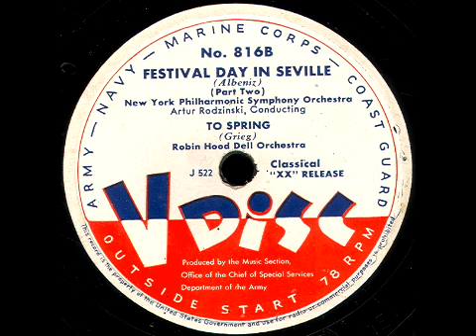V-Disc 816 B NYPS Orchestra, Arthur Rodzinski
NYPS Orchestra, Arthur Rodzinski conducting.  Robin Hood Dell Orchestra. Issued Jan. 1948.